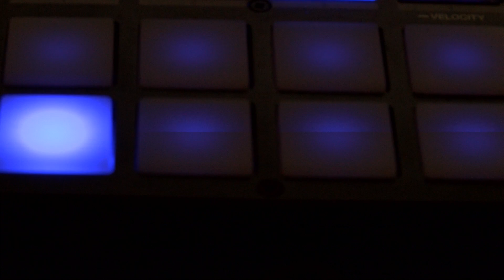- Un Voyage Imaginaire -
Montage Vidéo réalisé à l'occasion du concours de la Satis, année 2016.